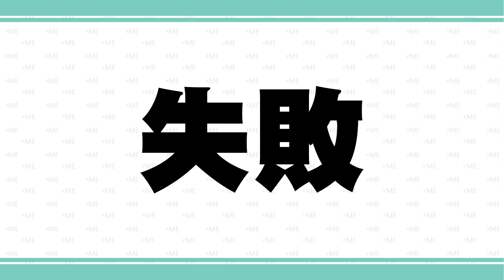【ひらがなカラオケ】○○から始まる歌を歌え！頭文字カラオケで大熱唱！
こんにちは ~ ♪ ももきゅんです♡♡♡
今回は 、ひらがなカラオケバトルに挑戦してみました♡

撮影が終わったあとも 、みんなでひらがなを言い合ってやったりしました ~ 笑
そのくらい楽しかったのです♡

ももきゅん強すぎて自分でもびっくりでした ♪ 笑笑
勝負の行方はいかに …！！！最後までみてね ~ ♡

★9/13(日)~
≠ME 尾木波菜、鈴木瞳美、谷崎早耶
３名のInstagramがスタート！

▼人気バラエティ動画5選
②【期間限定公開】真夏の生放送スペシャル カラオケバトル【初恋/初恋サイダー/God Knows.../sabotage】
⑤【一致するまで帰れません！】メンバー同士なら全員の答えを合わせるくらい余裕でしょ！？

▼=LOVE&≠MEのメイク動画はコチラ！
【毎日メイク】すっぴんから完成まで全部見せます！=LOVE 大谷映美里のメイク術！・・他

▼利用素材(動画によっては使用していない場合もございます)

※イコラブノイミーチャンネルは、感染症に十分注意し収録をしています。